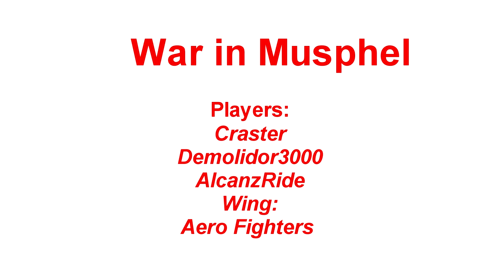War in Musphel(Aero Fighters Wing)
musphel war with ward members Aero Fighters:
Craster
Demolidor3000
AlcanzRide